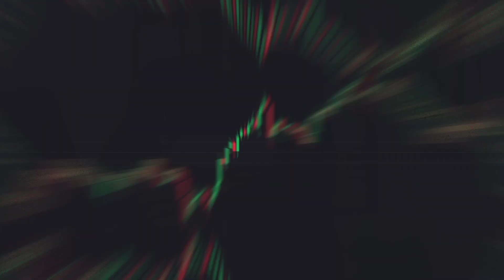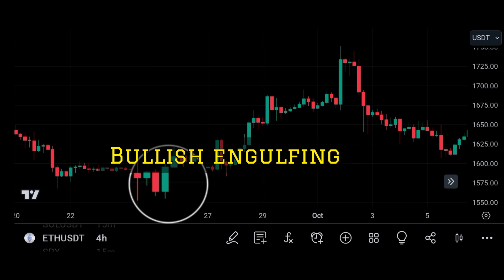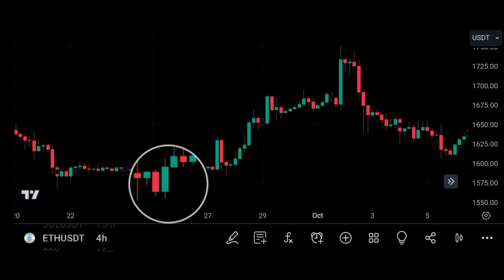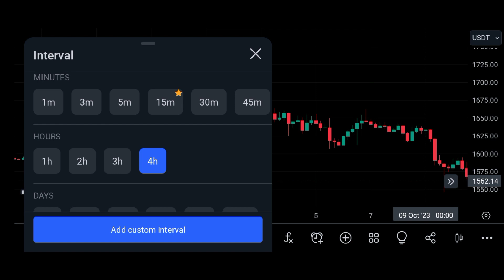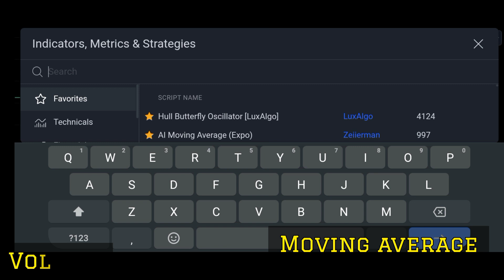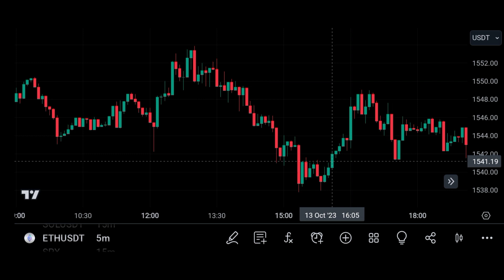Blank Trading Chart Reading | How to Read Charts in Trading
Unlock the power of reading trading charts with our expert guide. Because we are about to discuss how to read charts in trading which will improve your technical analysis and chart analysis as well.

In this video, discover five essential techniques to interpret blank trading charts effectively. We delve into candlestick reading, selecting the right timeframe, using indicators for accurate signals, understanding support and resistance levels, and mastering the art of trendlines. Whether you're a novice or an experienced trader, these blank chart reading strategies will empower you to make well-informed trading decisions. You will learn that how to read charts for swing trading, scalping and intraday trading and how to read chart structure in tradingview as well.

 Watch now and elevate your blank trading chart reading skills to the next level. Don't miss out on this comprehensive guide to mastering chart analysis!